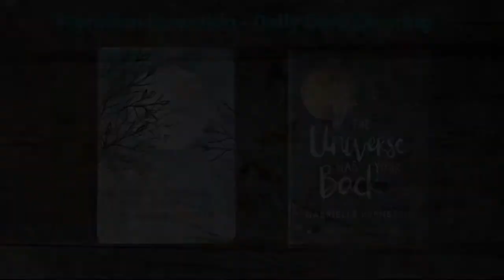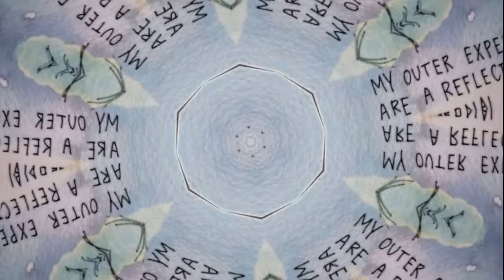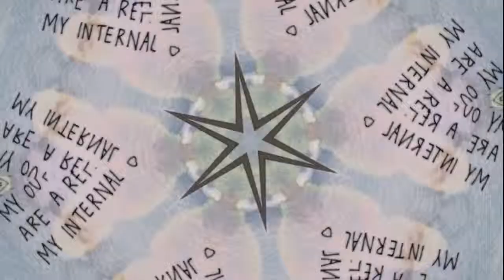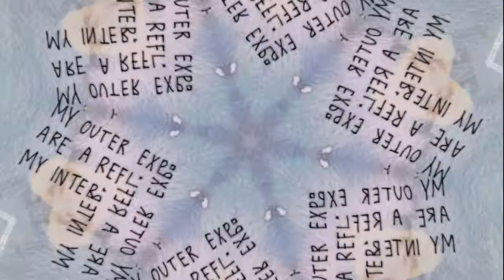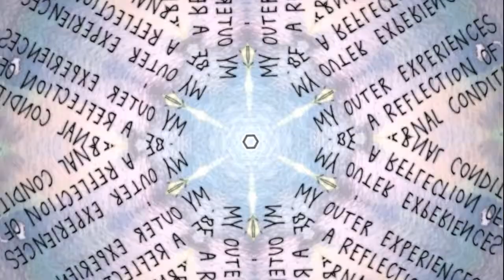Shift Your Inner Self - Energy Clearing Session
Create Inner and Outer Shifts in your Life

In this Oracle Card Clearing, We drew a card from The Universe Has Your Back Oracle Deck by Gabrielle Bernstein. This card signals that it's time to do a little inner shifting and watch how your outer world shapes up.

Energy clearing is the fastest and most profound way to experience the life you want and enjoy. When you clear at this deep level, you automatically raise your vibration. The more you clear, the happier, be more in  line with the universe and access your spiritual gifts.

When we do a clearing, we are only clearing the negative energy,  the energy that is blocking you, the blockages that are keeping you back. This will allow the true you to step out of all the old stuff that was keeping you down and stuck.

ENJOY the video, and use your intention to let go of what doesn't serve you!

Video: Learn to read Energy Signatures NOW for yourself by using your Left Hand: Access Your Inner Wisdom

In this Video Card Reading and Energy Clearing, you are being asked to tap into your inner wisdom. Sometimes this means it's necessary to drop old limitations and fears and trust your inner knowing. We are going to clear some of those now, in this clearing.

Robin Yates, Energy Clearing and Healing

For a FREE training course that will teach you all about how to clear energy for yourself, your family, and your clients,